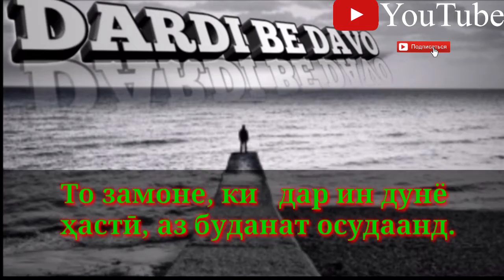Конуни одамхо ин аст то замоне ки хасти аз буданат осудаанд